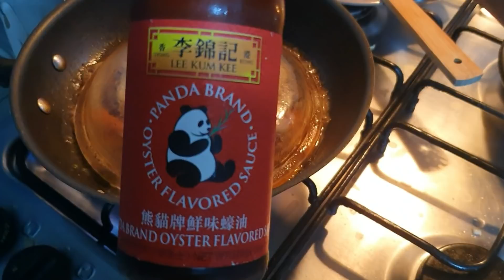DELICIA de RECEITA de ORA PRO NOBIS ~ Fácil preparo 😋😋😋😋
🔻Links Importantes🔻
🍉Guia Grátis para começar a cultivar de tudo em casa
Me siga no instagram: @horta_do_ditian

Única palavra que devo escrever aqui é: DELICIOSO! 😋😋😋

Ingredientes:
Folhas de orapronobis
cebola
cenoura
carne
molho de ostras (encontra em lojas de produtos japoneses e chineses)